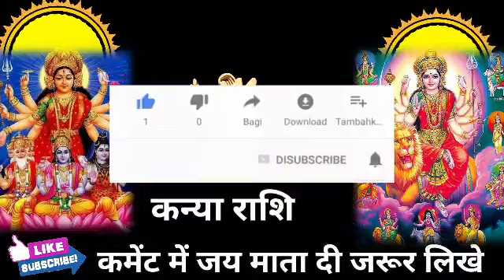कन्या राशि वालों अगले 4 दिनों के अंदर बड़ा भूकंप आने वाला है समय रहते जान लो। Kanya Rashi